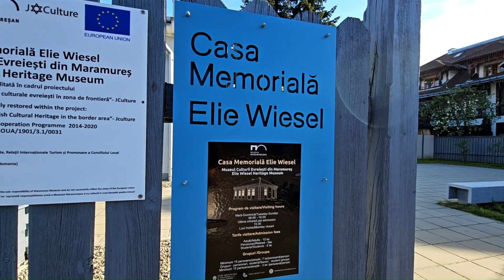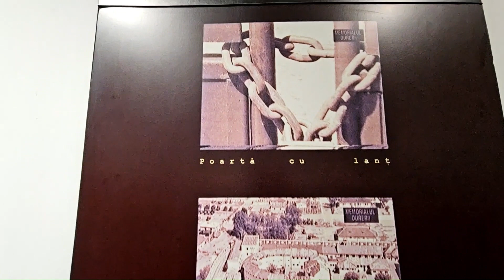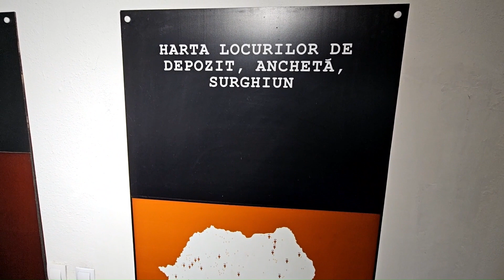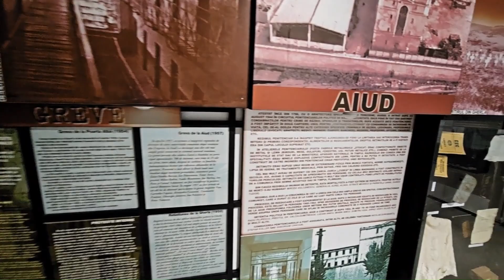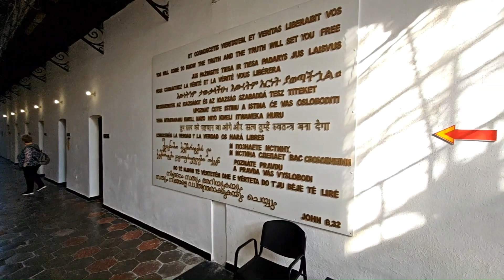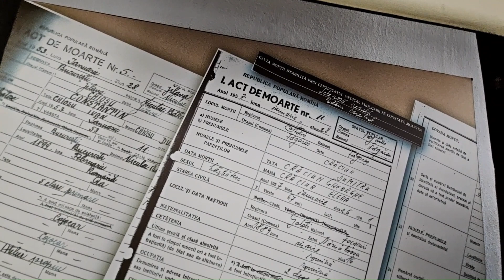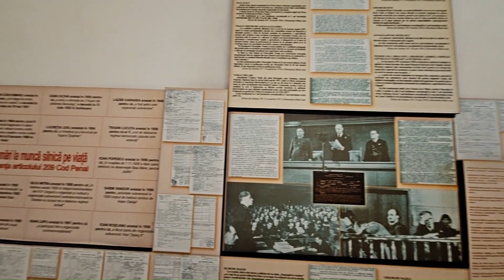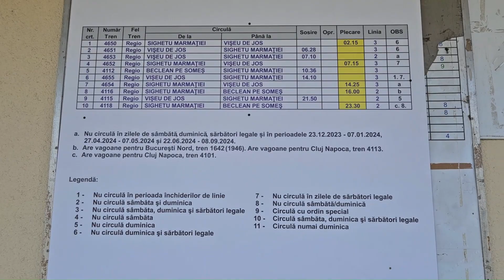Tren Timisoara-Sighetu Marmatiei-Partea 3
A treia parte dintr-o aventura feroviara extraordinara.